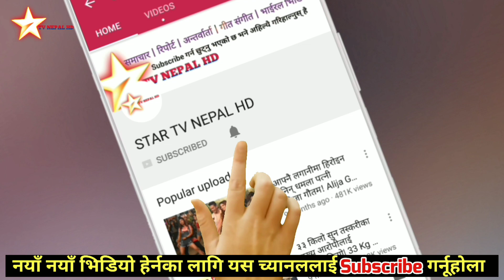अरिंगालवाली ! अरिंगाल बेचेर महिनाको ३ लाख कमाई ! Sirjana Bhattachan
अरिङ्गाल व्यवसाय गर्दै आएकी बेनी नगरपालिका–७ वीरेन्द्र चोककी सिर्जना भट्टचनले पछिल्लो समय ‘अरिङ्गालवाली’ को पहिचान बनाएकी छन् ।

बेनीको वीरेन्द्रचोकस्थित होटल रोजिनाकी सञ्चालिका सिर्जनाको अरिङ्गालको व्यापार फष्टाउँदै गएकाले ग्राहकले उनलाई ‘अरिगाङ्लवाली’ भन्न थालेका हुन् ।